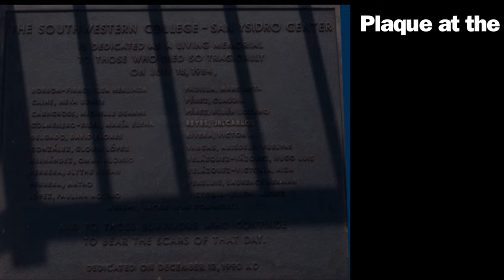A dark day in American history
On July 18, 1984, a dark shadow fell upon the quiet town of San Ysidro, California. A former U.S. Marine, James Huberty, armed with a variety of weapons, entered a McDonald's restaurant and unleashed a horrific rampage that would claim the lives of 21 innocent people and injure 19 others.

Huberty, who had a history of mental illness and substance abuse, walked into the restaurant shortly after breakfast and opened fire on unsuspecting customers and employees. The ensuing chaos lasted for over 77 minutes, as Huberty moved through the restaurant, shooting indiscriminately.
Left Alone - Dark Haunting Atmospheric Music